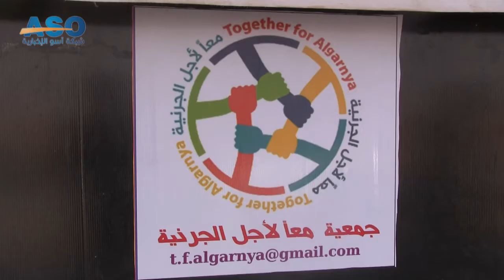إزالة السواتر وبقايا المنازل في الجرنية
تقرير مصور عن إزالة السواتر وبقايا المنازل المدمرة وفتح الطرقات في قرى بلدة الجرنية، وذلك من قبل جمعية "معا من أجل الجرنية"
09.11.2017